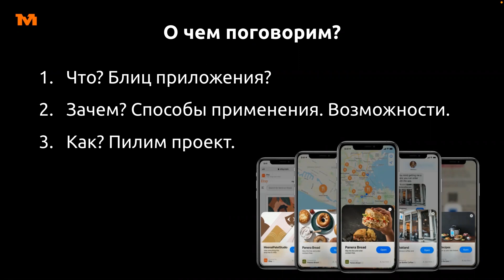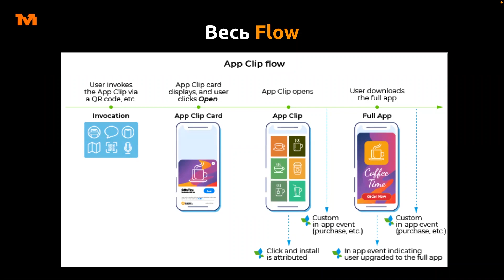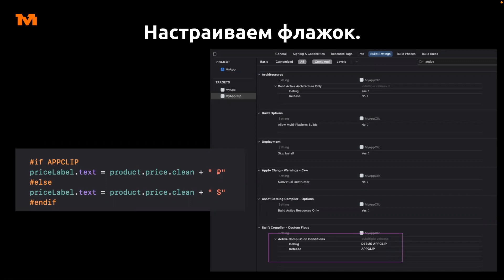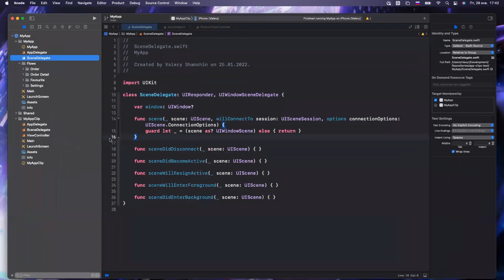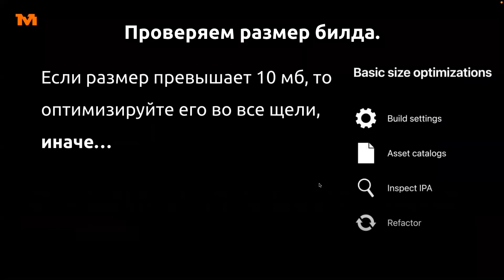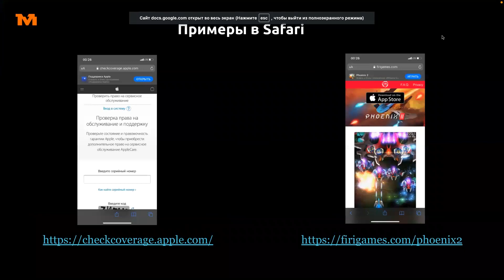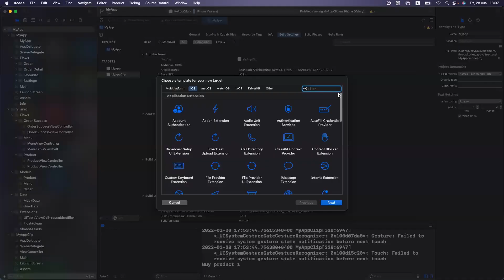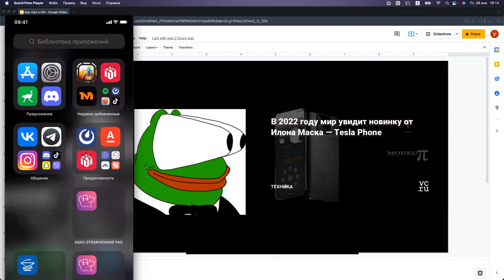App Clips в iOS. Быстрый доступ к приложению без установки | Mad Brains Техно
Ссылки из наших видео, полезные статьи в телеграм-канале

Техно — это внутренний еженедельный митап Mad Brains, на котором мы делимся опытом, знакомимся с актуальными технологиями мобильной и веб-разработки.